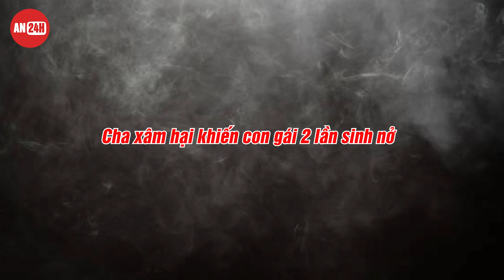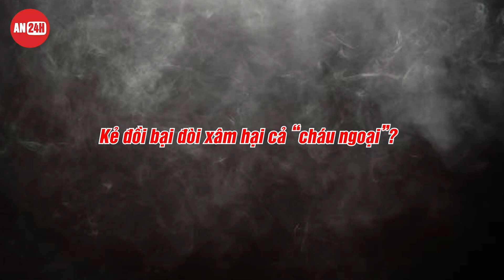“Cháu Ngoại” Cũng Không Tha | AN24H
►An Ninh 24H là kênh chuyên tổng hợp tin tức thời sự, pháp luật, an ninh trật tự, đời sống xã hội, những vụ việc nóng nhất, mới nhất diễn ra trong ngày ở cả trong và ngoài nước.
Chúng tôi mong muốn chia sẻ cùng với cộng đồng những câu chuyện gần gũi, đời thường nhất nhưng cũng chứa đựng thông điệp cuộc sống và giá trị nhân văn tích cực để mọi người cùng nhau SỐNG TỐT.
Bản quyền thuộc về CMC Media. Quý vị vui lòng không reup video, âm thanh của kênh.